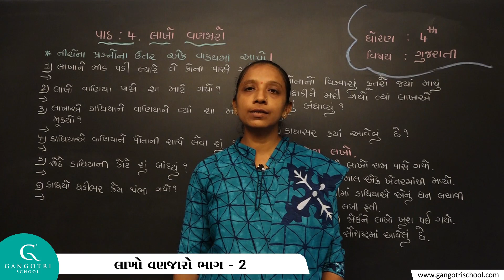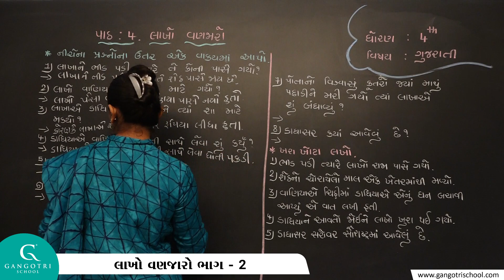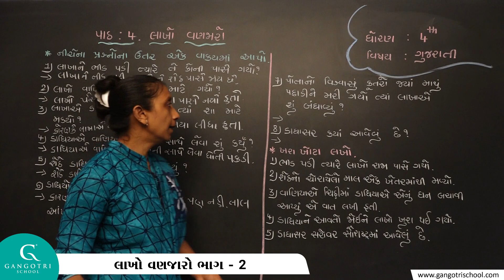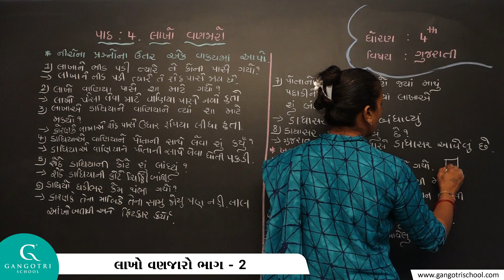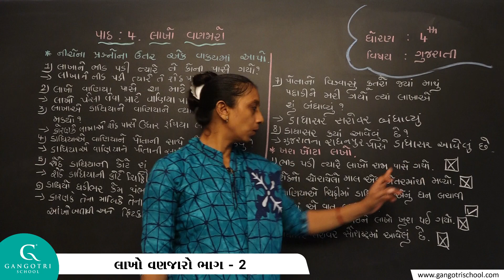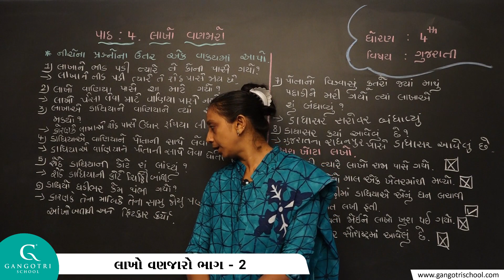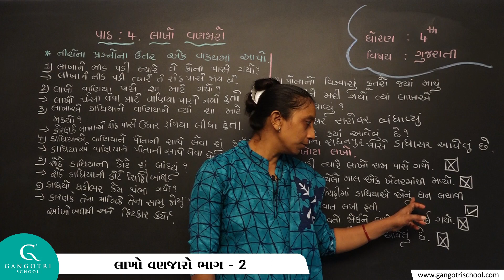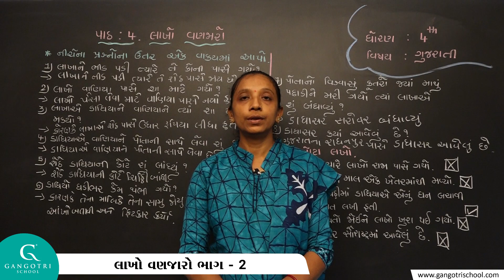ધોરણ - 4 । ગુજરાતી । પાઠ - 4 લાખો વણજારો । ભાગ - 2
Std 4 Gujarati Ch 4 Lakho Vanjaro Part 2